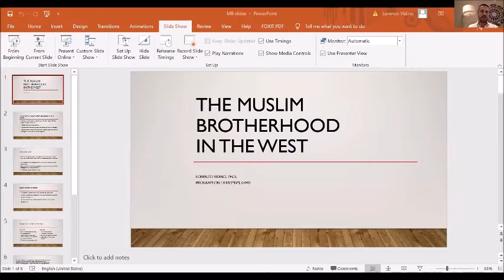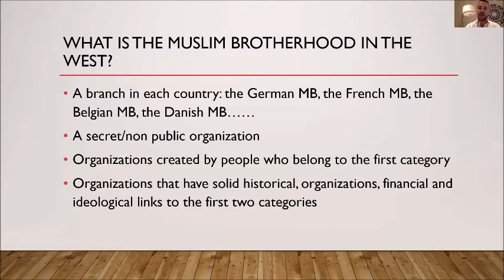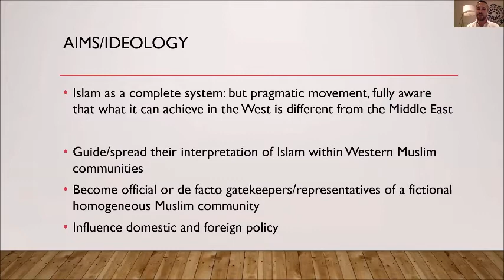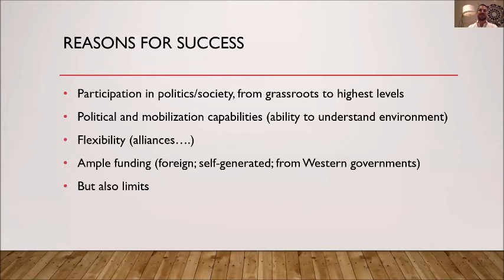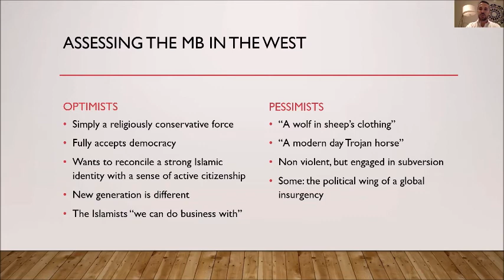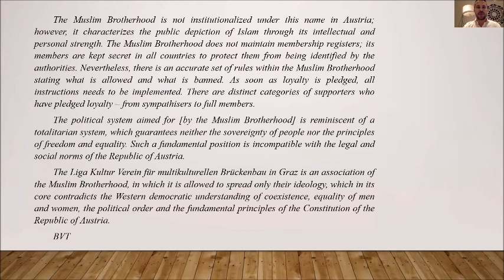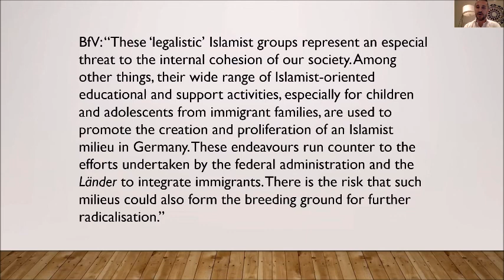CEP-GLOBSEC Webinar on The Muslim Brotherhood -- Dr. Lorenzo Vidino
Supported by the Counter Extremism Project (CEP), GLOBSEC has begun mapping the efforts of one of the best-known political Islamist movements, the Muslim Brotherhood, in a selection of countries in Central and Eastern Europe. The following questions drove this work: In what communities is the movement active? What organizations represent it? What access to the governments does it have? How do the organizations cooperate on the national and regional level?

At the conclusion of this project, we presented the latest results from the last two countries, North Macedonia and Bosnia Herzegovina, as well as the overall conclusions that can be drawn for the region as a whole.

AGENDA:
Welcome: David Ibsen, Executive Director, CEP
Opening: Dr. Lorenzo Vidino, Director of the Program on Extremism, George Washington University
Presenters: Viktor Szucs, Research Fellow, GLOBSEC and Andrea Marinković, Junior Research Fellow, GLOBSEC
Discussant: Prof. Ešref Kenan Rašidagić, Head of Department of International Relations and European Studies, University of Sarajevo
Moderator: Dr. Hans-Jakob Schindler, Senior Director, CEP

New GLOBSEC study (supported by CEP):
“CEE activities of the Muslim Brotherhood – Final Report: North Macedonia, Bosnia and Herzegovina & Region’s Conclusions”